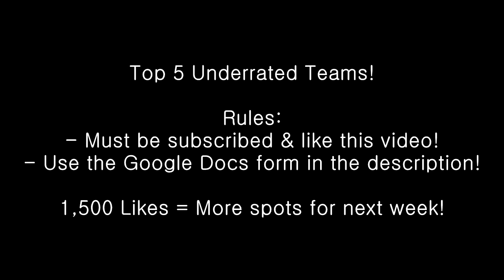Obey Scarce: Top 5 Underrated Teams! Week #7 Trickshot & Sniper Montage from Xbox, PS3 & PC Clans